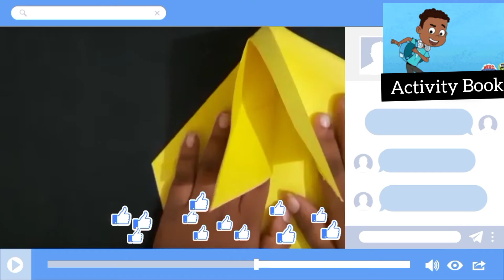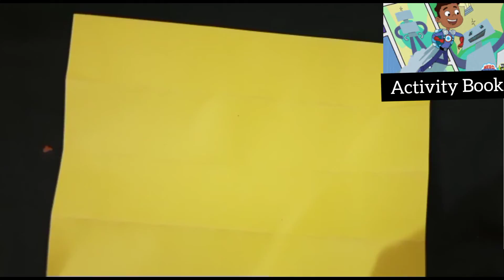Day 24 Activity Book |||| Gadget free30 days summer kids || Learning Through Fun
Children's activity books are ideal for providing kids with more than just the reading experience that is essential to their later academic strength.

Improve Concentration. ...

Recognition of Colour, Shapes Etc. ...

Hand-Eye Coordination. ...

Sense of Personal Accomplishment. ...

Learning Through Fun